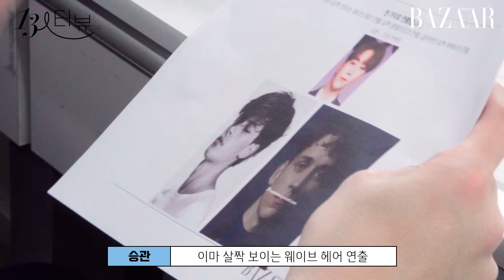[ENG] Relay interviews of SEVENTEEN/ 세븐틴 13人의 좌충우돌! 잔망미 넘치는 릴레이 인터뷰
크리스마스를 맞아 바자가 깜짝 공개하는 잔망미 넘치는 세븐틴 의 릴레이인터뷰! 바자 리포터로 빙의한 세븐틴 13명의 멤버들 보고 가세요~ '눈앞에 보이는 멤버를 최대 3분의 시간 동안 인터뷰 하라!'라는 미션... 과연 성공했을까요? 화보 촬영 비하인드와 함께 5년을 동고동락한 이들 사이에서도 서로 몰랐던 오늘의 TMI 이슈, 인터뷰 스타일도 가지각색인 세븐틴의 모습.. 넘치게 담았으니, 지금 바로 확인해보세요!

Here's a surprise SEVENTEEN relay interview by Bazaar. SEVENTEEN members became Bazaar's reporters. The mission given is to interview the members in front of them, for up to three minutes! Did they succeed? Behind-the-scenes photoshoots, today's TMI issue, and different interview styles are included. Check it out right now!

🎁바자의 특별한 선물 EVENT🎁
'하퍼스바자'를 활용해 원우, 준을 뛰어넘는 '5행시'를 댓글로 달아주세요. 센스를 발휘해 준 구독자님께 추첨을 통해 멤버들의 사인 폴라로이드를 선물합니다. (랜덤배송)
기간_12/24~1/4
발표_1/6 (*댓글로 이벤트 당첨자 고지가 완료되었습니다. 참여해 주신 모든 분께 다시 한번 감사드립니다.😊)

*본 촬영은 모든 스태프가 소독 및 생활 속 거리두기 지침을 준수하며 진행했습니다*
Film/ 김예진
Fashion Editor/ 이진선 윤혜영
Digital Editor/ 제혜윤
Hair/ 이일중 장혜연
Makeup/ 안성희 이준성